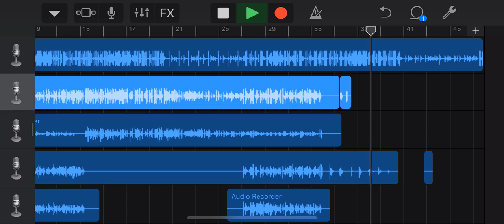Lifegame1瞬じゃん